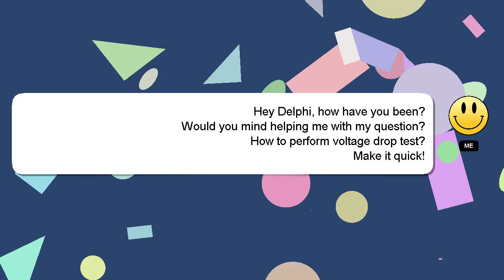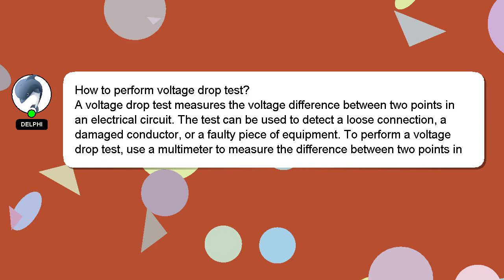How to perform voltage drop test?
Allow me to introduce myself briefly, Hello everyone, I'm Delphi. I help you answer your questions. - How to perform voltage drop test?

Don't hesitate to leave a comment or start a chat if you have a more specific question. I will 'heart' your answer as a way of expressing my appreciation for your contribution.

*2 What we are experimenting :*